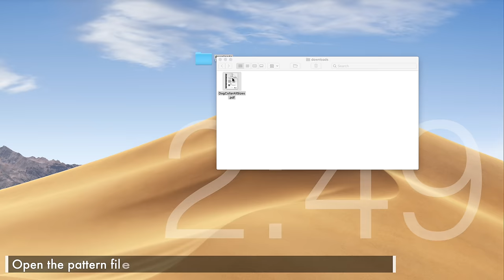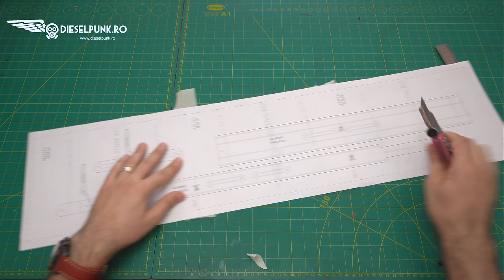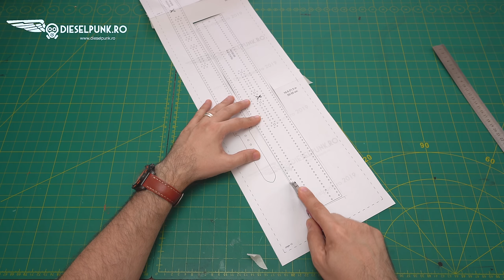Dog Collar DIY - Pattern and Tutorial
Let's make a beautiful collar with this fun step by step tutorial.